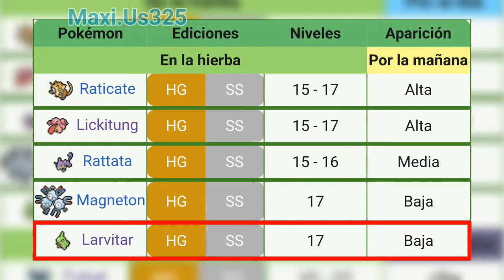Como capturar a Larvitar | Pokémon oro HeartGold y Plata Soulsilver (Zona Safari)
Más Videos

▶️Como conseguir a Pokemon de Sihno en Pokemon Oro HeartGold y Plata SoulSilver: